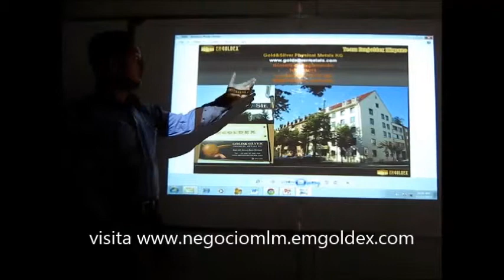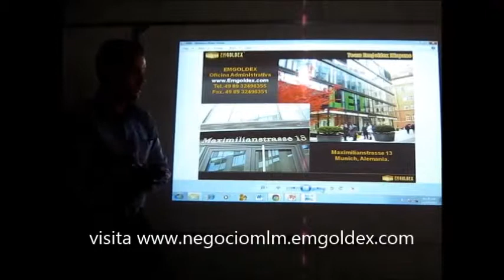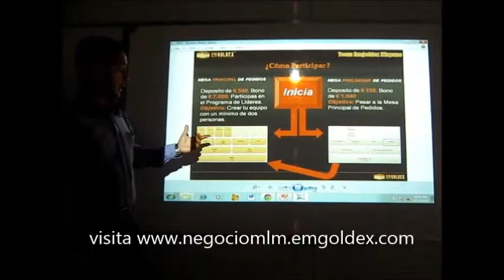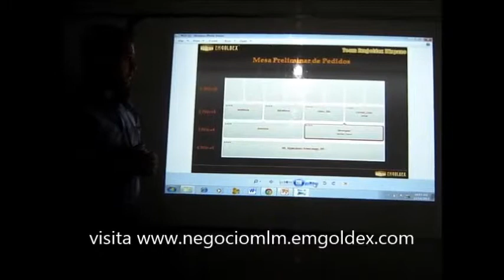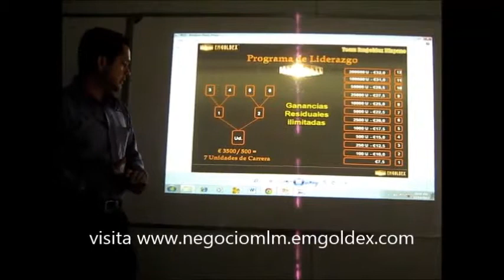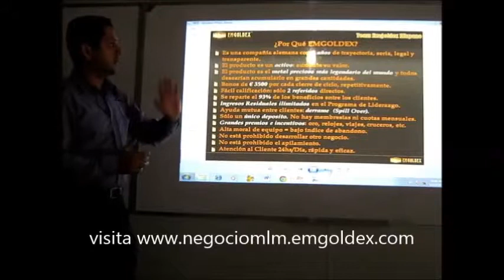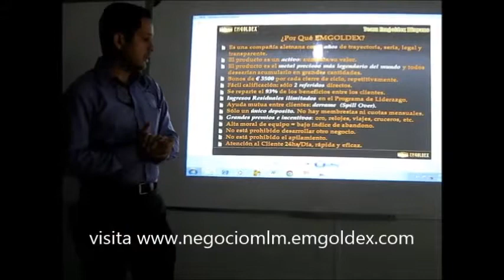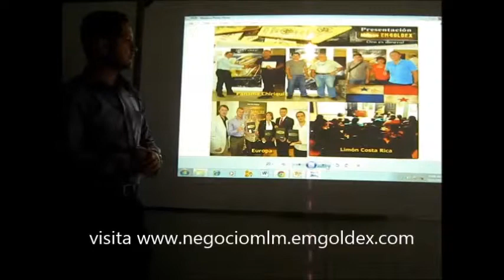Emgoldex inversiones en oro comisiones por referir ingresos residuales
Emgoldex inversiones en oro comisiones por referir ingresos residuales. Emgoldex es su Tienda en Linea de venta de oro en lingotes 24 k pureza 999.9 para quien desee tener su patrimonio. Compras desde 1 gramo hasta 100 gramos. Vendemos directamente online o por medio de este anuncio.

Oro y metales preciosos
"Mientras el dólar siga cayendo, los grandes inversionistas voltearán hacia el oro y provocarán que suba su precio. Para cuando el público se dé cuenta, el oro será demasiado caro. "Aprender esto va a cambiar tu vida, porque va a cambiar las decisiones que tomes. Si suficiente gente lo aprende, va a cambiar al mundo...porque va a cambiar al sistema. Este es el mayor secreto oculto del dinero"

El banco JP Morgan hizo una recomendación muy poco usual a sus clientes: compren oro.

El oro y la plata son dinero por sí mismo, ya que son activos que no se encuentran ligados a la economía de ningún país.
A continuación los 10 puntos que no pueden dejar pasar por alto aquellos inversores que quieran invertir en metales.
1. El oro y la plata son los únicos activos que jamás han fallado en 5 mil años. Como son activos tangibles con un valor inherente, su poder adquisitivo nunca caerá hasta cero.
2. Son activos financieros que pueden ser privados por completo y que no tienen que formar parte del sistema financiero.
3. Son uno de los pocos activos financieros que no son el pasivo de alguien al mismo tiempo. Las acciones, los bonos y los derivados, como los futuros y las ETFs, requieren el desempeño de un emisor o contra parte.
4. Se pueden poseer por completo. Por ejemplo, los bienes y raíces jamás se pueden poseer por completo. Si crees que estoy equivocado, entonces deja de pagar tus impuestos prediales durante varios años.
5. Invertir en ellos representa un refugio seguro que aumenta durante los levantamientos económicos, la guerra, el terrorismo y los sucesos naturales.
6. Tienen un récord comprobado de buen desempeño en medio de la inflación o la deflación.
7. Tienen una densidad de alto valor lo cual significa que, a diferencia del cobre o el petróleo, una pequeña cantidad de oro o plata puede ofrecer un poder adquisitivo grande.
8. Tienen un rango de ofrece / pide muy bajo, al contrario de los diamantes o monedas de colección que tienen un rango de 15 a 100 por ciento.
9. Cada onza tiene el mismo valor. Por otra parte, cada diamante o moneda de colección es diferente, y por lo tanto, se requiere de un experto para determinar su valor.
10. El oro y la plata físicos, son dinero en sí y por sí mismos.
cualquier otra inversión que esté vinculada al oro y la plata, te recomiendo que establezcas una posición central en oro y plata físicos que no sean para intercambio.